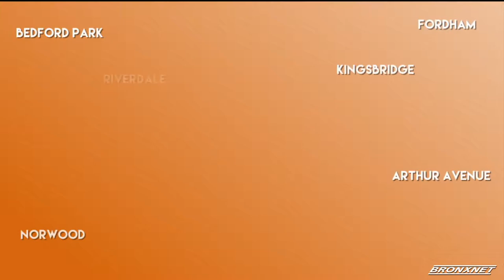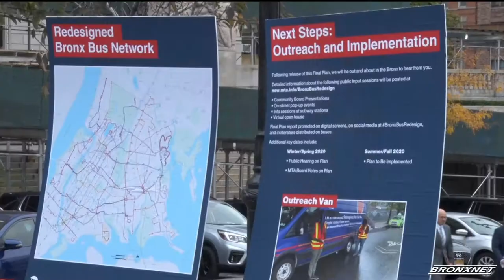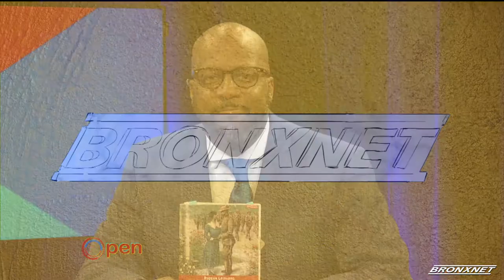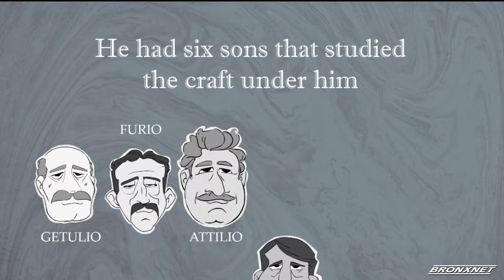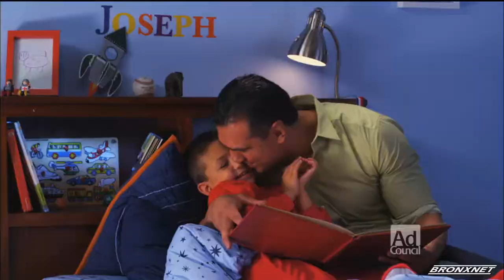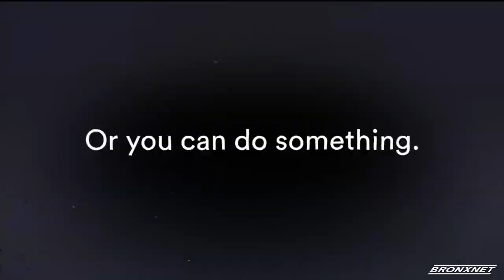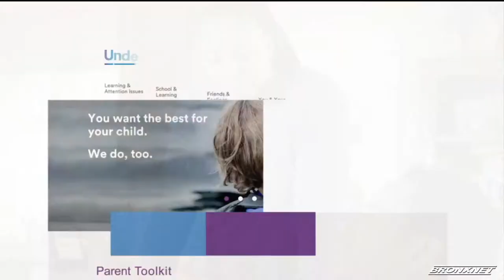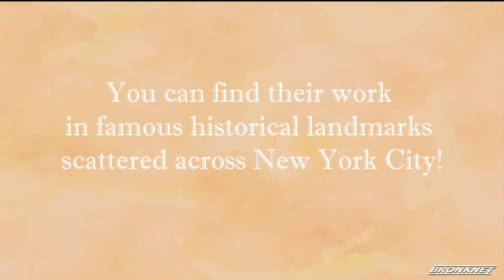OPEN: November 06, 2019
OPEN Host Daren Jaime shares the latest news with Bronx Updates. He is joined by Make the Grade Foundation and OPEN Monday host, Bob Lee, Author of Coal, War & Love Rudean Leinaeng, President and CEO of the Harriet Tubman Houses Karen V. Hill and Pastor at the Mother AME Zion Church, Rev. Malcom J. Byrd . Daren later sits with Dr. Rosanna De La Cruz, NY Post Associate Editorial Page Editor, Michale Benjamin and representatives from the new Copwatch America Docuseries, Founder of Copwatch Patrol Unit, Jose LaSalle and Activist and Organizer Kimberly Ortiz